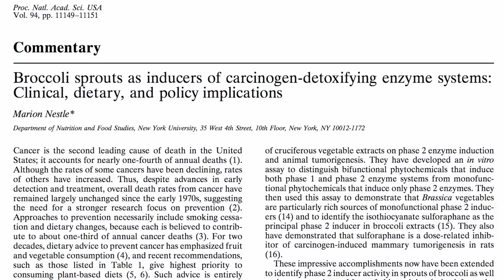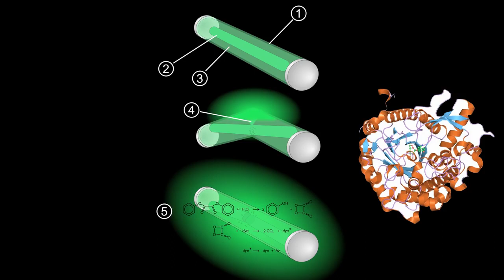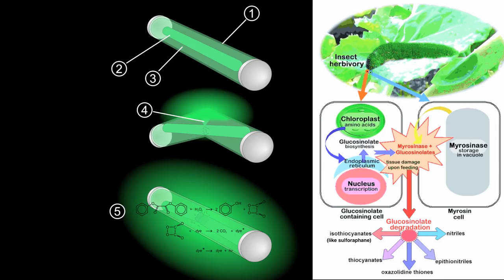The Best Detox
NutritionFacts.org

and receive recipes developed by the NF staff that will fuel your fitness goals.
DESCRIPTION: The most powerful natural inducer of our liver's detoxifying enzyme system is sulforaphane, a phytonutrient produced by broccoli. Have a question about this video? and I'll try to answer it! This "glow stick" reaction is similar to what happens in garlic. I talked about it in #14 of my Ask the Doctor Q&A blog There is a level at which sulforaphane may become toxic, but that appears to be only at extremely high doses (see Liver Toxicity Due to Broccoli Juice and How Much Broccoli Is Too Much? Watch my 18 other videos on liver health as well as hundreds of other videos on more than a thousand subjects Note that most of the sources for this video are open access, so you can download them by clicking on the links above in the Sources Cited section.

Image Credit: Fir0002 and Jawahar Swaminathan via Wikimedia Commons, and Bruce Wylde and Spencer.